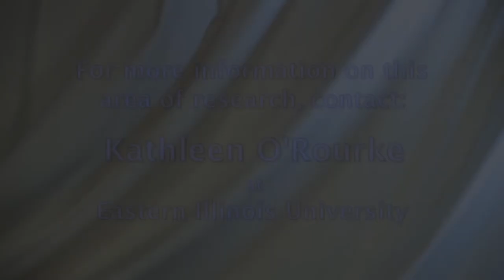Dr. Kathleen O'Rourke: Research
Dr. Kathleen O'Rourke, from the School of Family & Consumer Sciences at Eastern Illinois University, discusses her research activities.